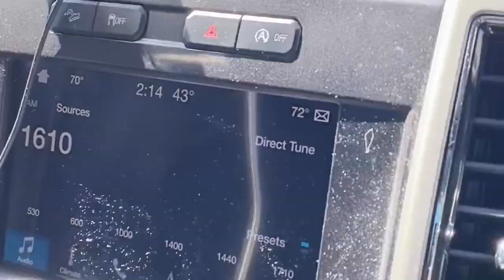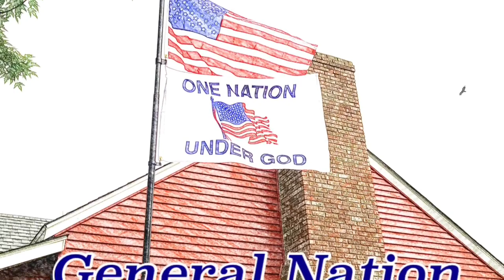Washington- Part 1 — Go West young lady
SNOW: We will not see much snow